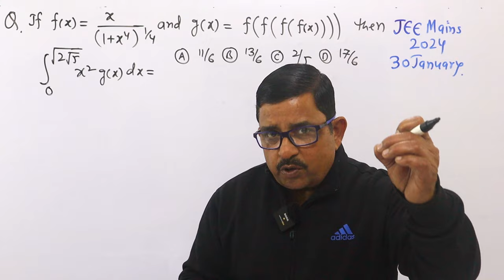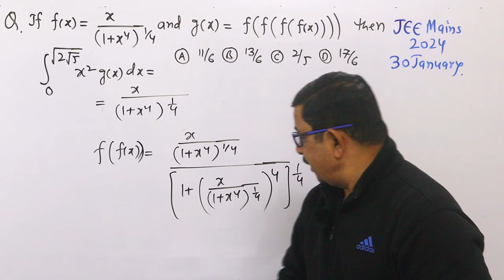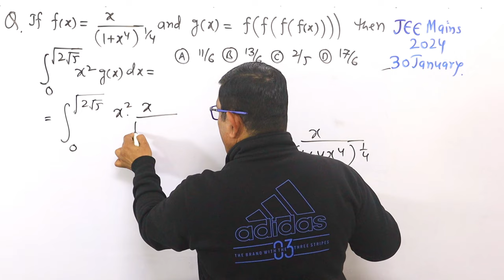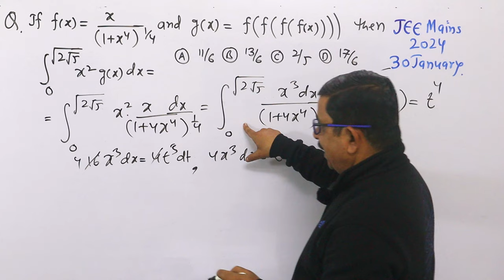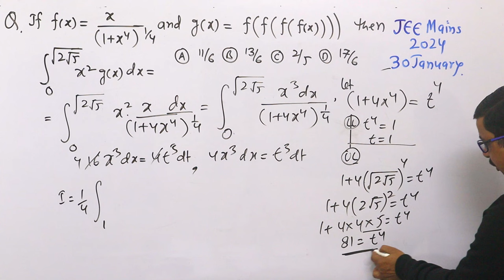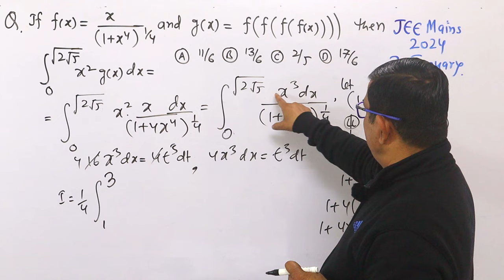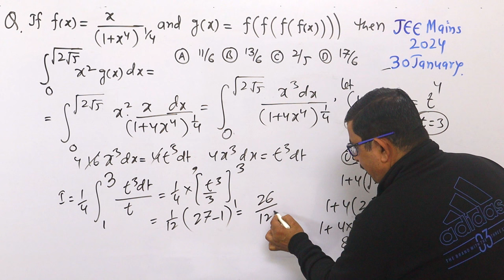Definite Integral Uses Composition of Function - JEE Mains 2024 PYQ | Definite Integration JEE Mains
Definite Integral Uses Composition of Function - JEE Mains 2024 PYQ | Definite Integration JEE Mains | MathsKart By BPS Chauhan, BPS Chauhan.
Here is the One Problem Solution For JEE Main 2024 Maths Paper. Check The playlist for such detailed solution of one problem asked in JEE Main 2022, JEE Main 2023 & JEE Mains 2024.
Go to the Playlist – AMAZING JEE Problem-Solution

Check Playlist of 100% FREE Full Courses -

PLAY LISTS For Class-11 CBSE/JEE Mathematics
PLAY LISTS Class-12 CBSE/JEE Mathematics